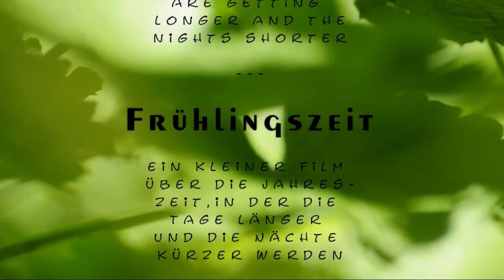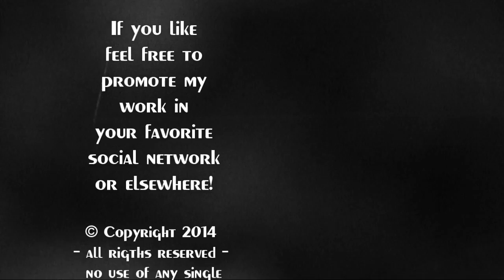Frühling 2 / Springtime 2 / Printemps 2 - Nature - Close-Up - Macro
At first this clip should be only a little bit longer version than the first "Springtime" production. But the idea failed. Version 2 grew up more and more with new scenes and alternative takes. - Here is "Springtime 2" and I hope you`ll enjoy this extended second part.